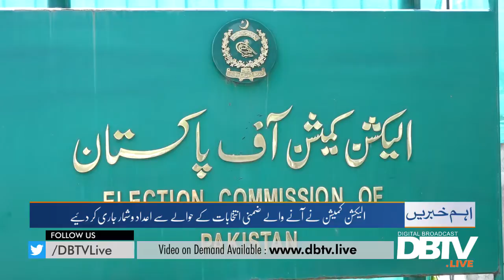The Election Commission issued the figures regarding upcoming elections.